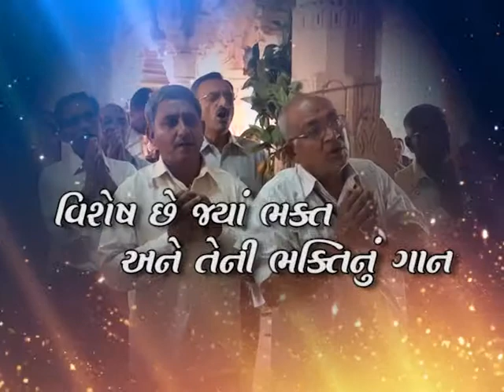LAMBE HANUMAN PROMO